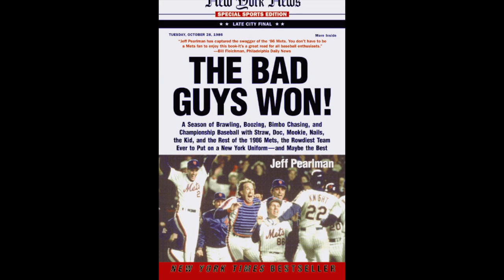Amanda Koval with Jeff Pearlman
Mass Comm's Amanda Koval interview with renown author and journalist Jeff Pearlman in this episode of "Iona Confidential."